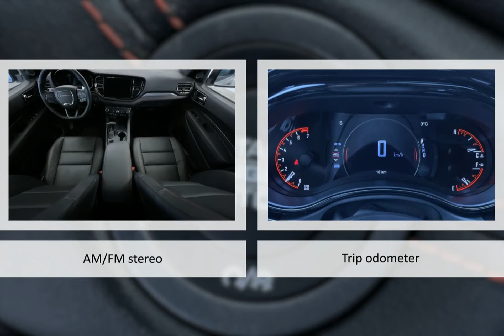2024 Dodge Durango 24DG1743